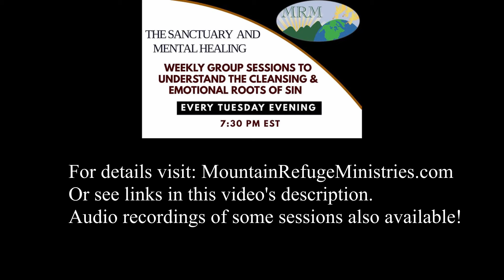Weekly Group Sessions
Depression? Anxiety? Anger issues? Emotional pain?...
God has victory for His people!

Join us as we explore the process God is using to cleanse
us from our sins and get us ready for His soon coming!

Weekly Group Sessions to understand the cleansing & emotional roots of sin.